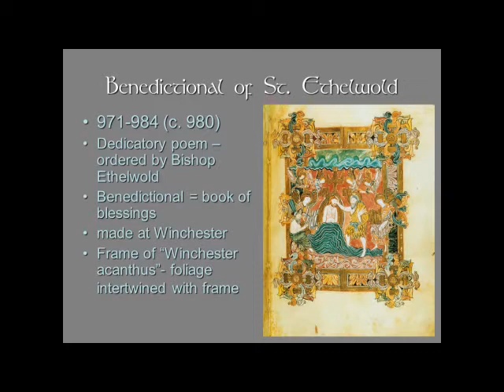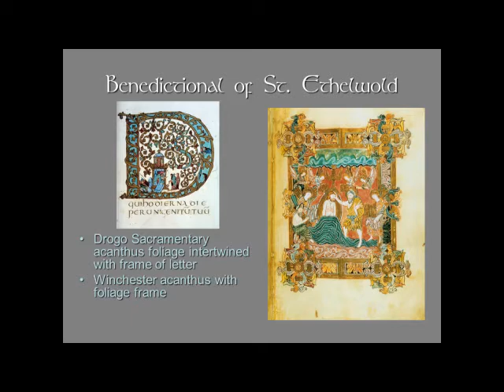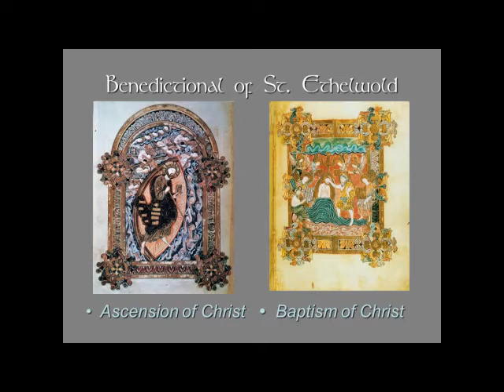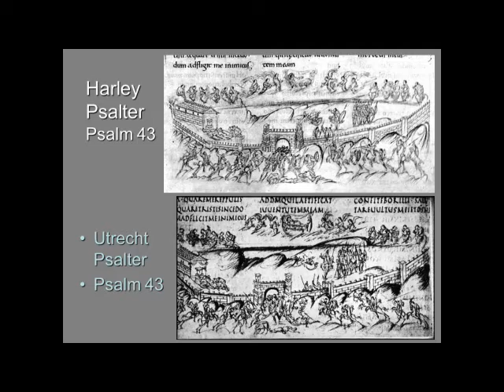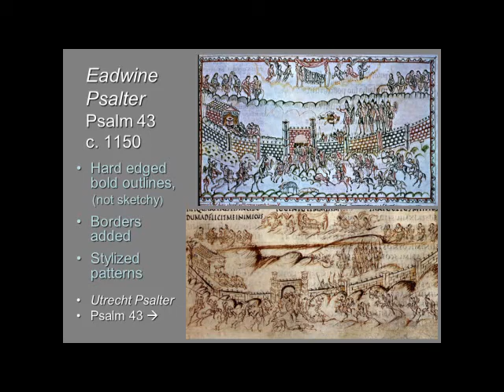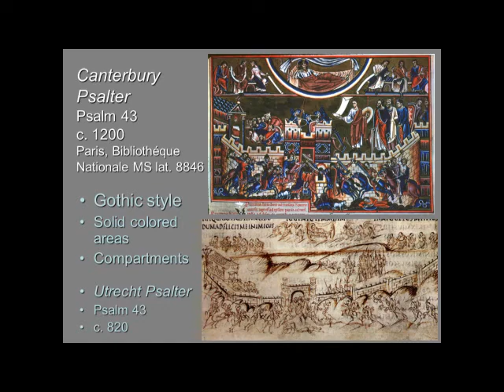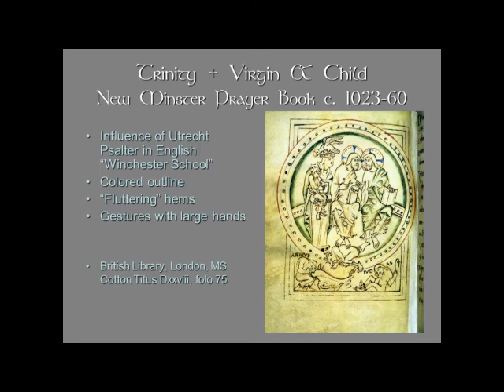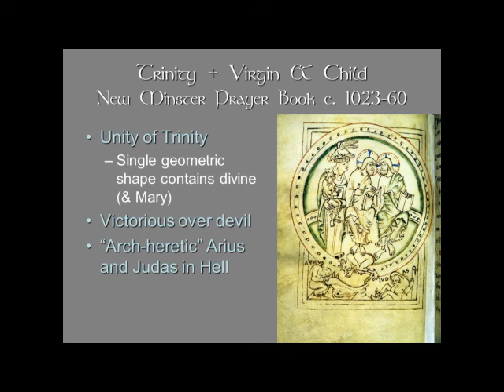Anglo Saxon Manuscripts: 10th and 11th Centuries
Medieval Art
01A O Anglo Saxon